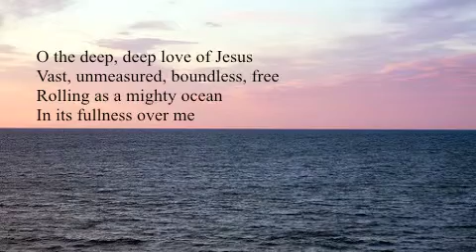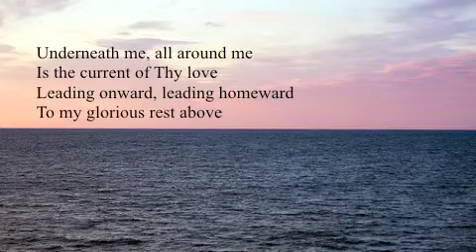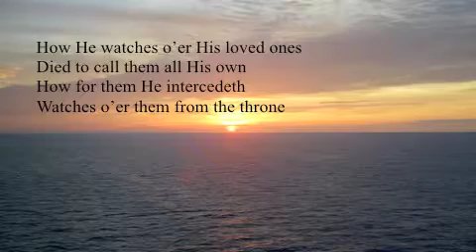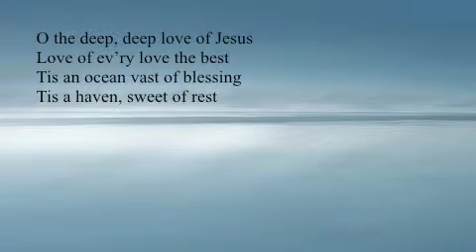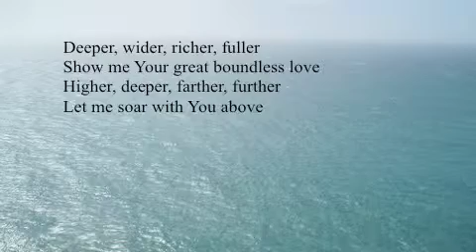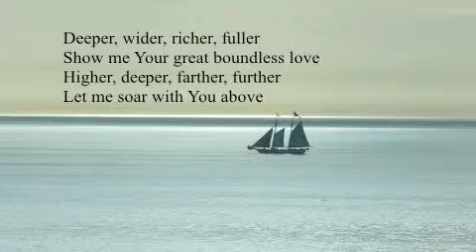Jesus' Deep Love - Mobile.m4v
My 2005 arrangement of the hymn: "O, The Deep, Deep Love of Jesus" with an original chorus.